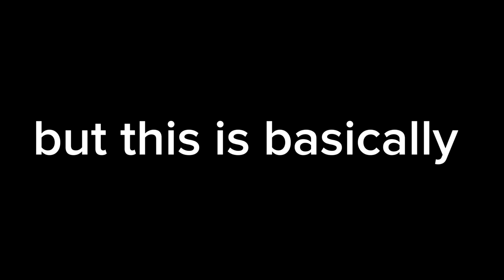NIGHT VLOG AT GCTU *CAR SHOW AND A PERFORMANCE FROM A DOPE ARTISTE🔥😎